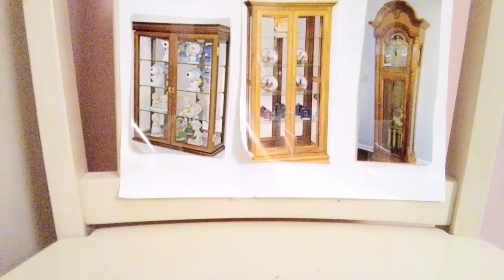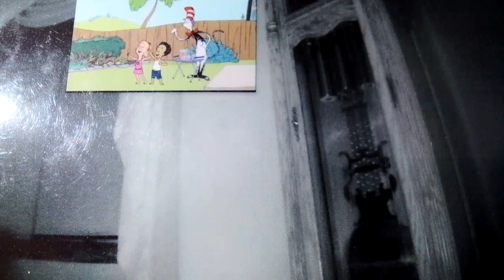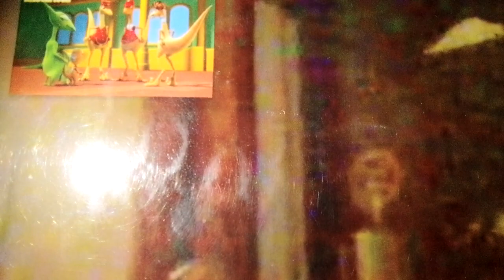Snowball Forget's Ollie And The Cat's At Grandma And Grandpa's House! 😬🤭🫢